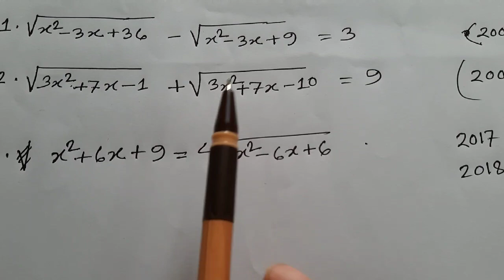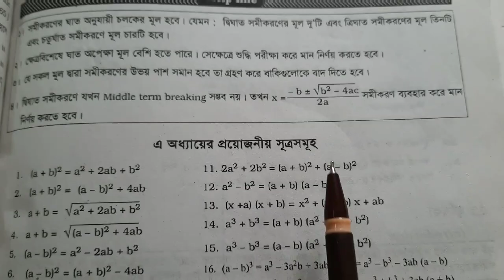Business Math / Chapter-5/ Quadratic Equation /দ্বিঘাত সমীকরণ / Board Questions / Lecture -1